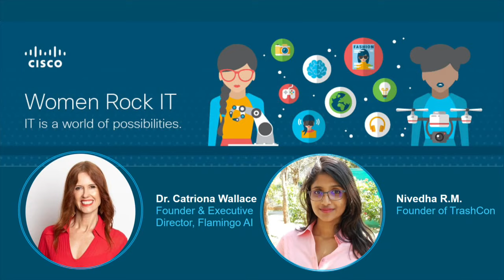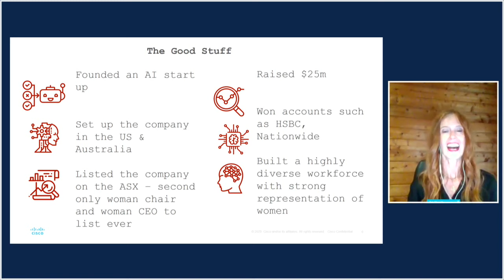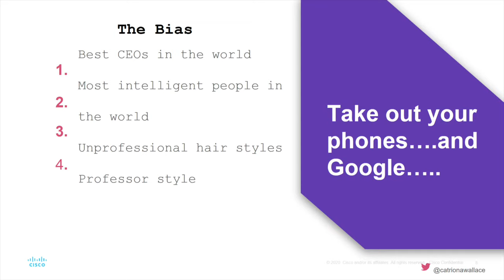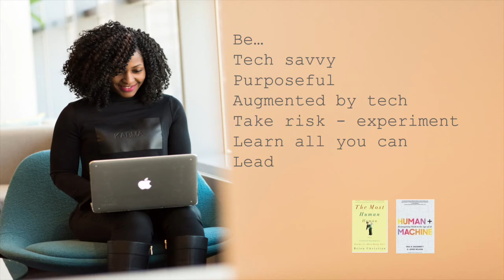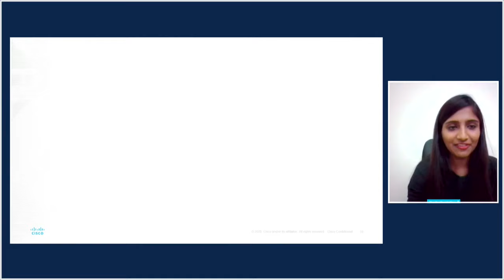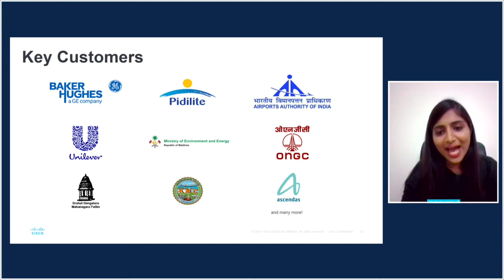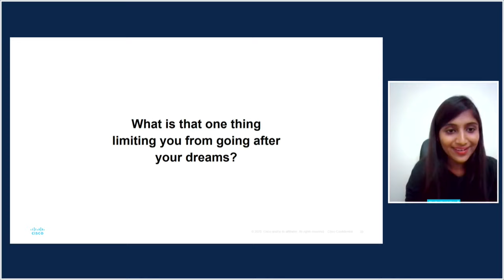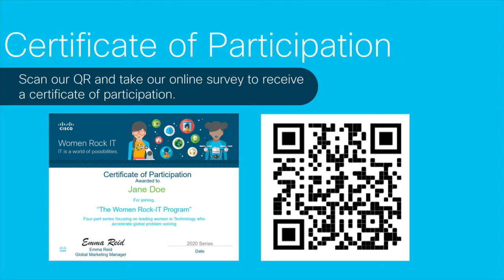Two women are changing the world by using trashbots and AI - and how you can do the same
In challenging times, connections become so important. Therefore, the Women Rock-IT  events will continue.
This free virtual event features two inspirational women who once wanted to kick start their career in IT - just like you. They now run successful businesses that help make the world a  better place. Hear how they did it and learn from their challenges and successes.